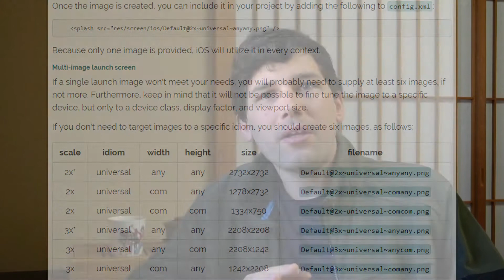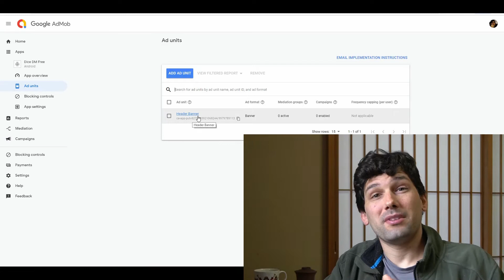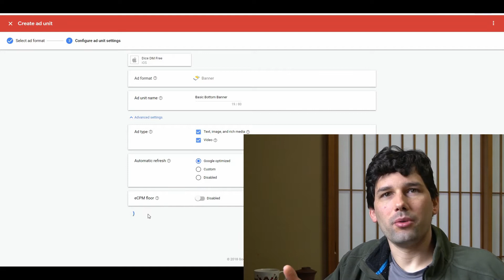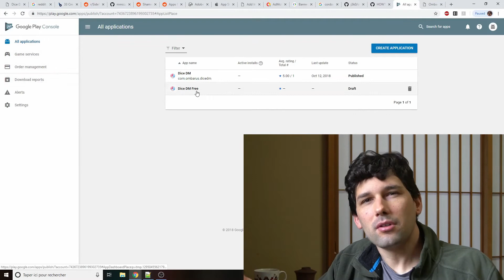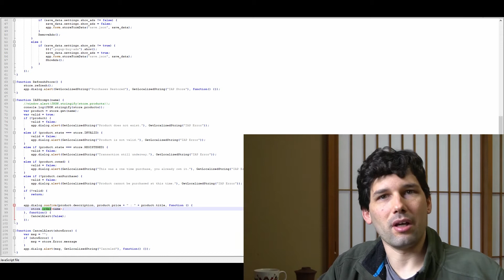5 must have plugins for Cordova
In today's episode I show you my favorite cordova plugins for releasing an app on the Android & iOS play store.

My name is Ombarus and I'm a programmer / game developer from Canada who recently moved to Japan and decided to try my own luck with game dev.